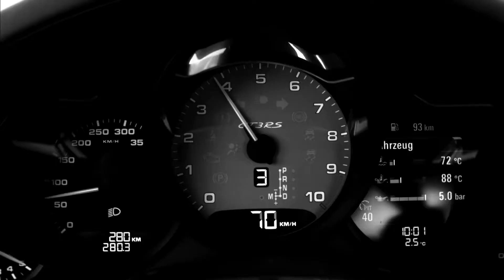Porsche 911 GT3 RS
La relazione più emozionale tra quotidianità e pista !